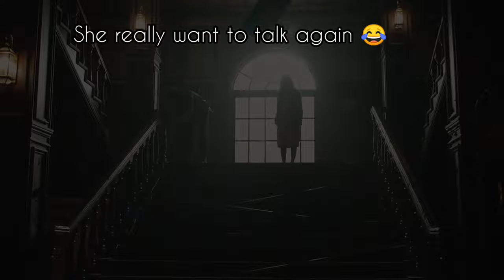joo gyeok chan × kye bun ok someone you love [ snowdrop ] ||FMV|| [Comrade joo]